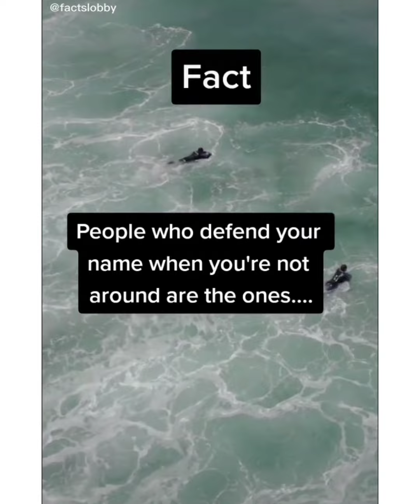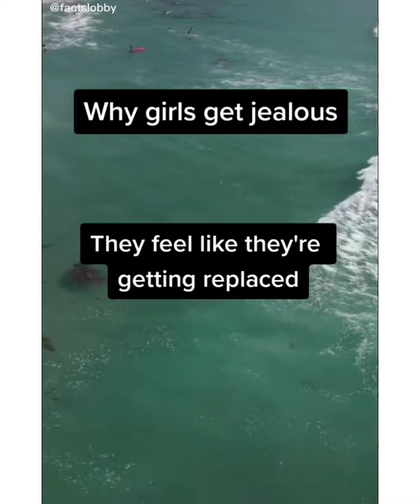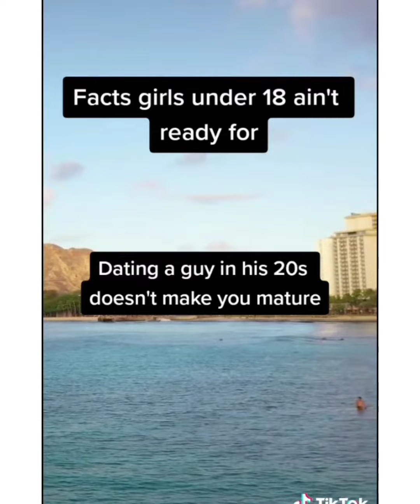tiktok psychologicalfacts facts boy girl (5)